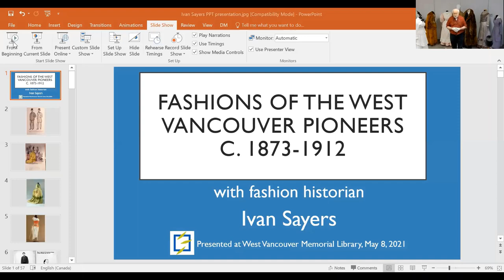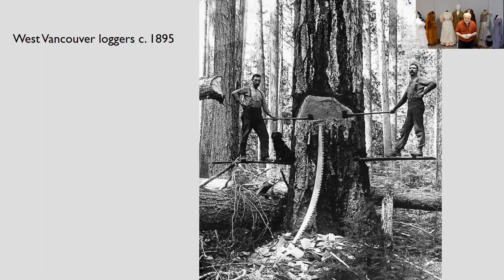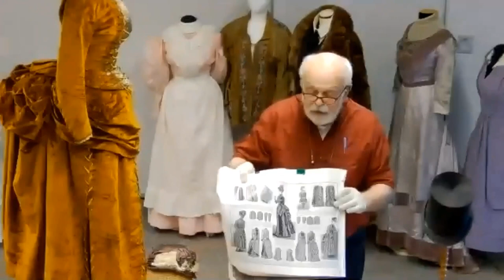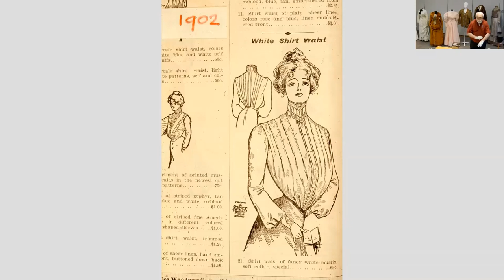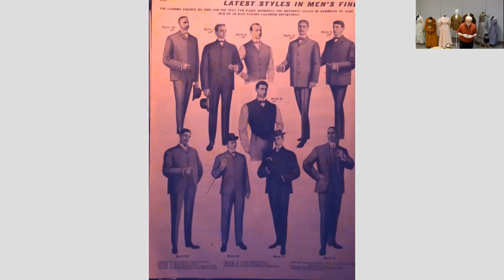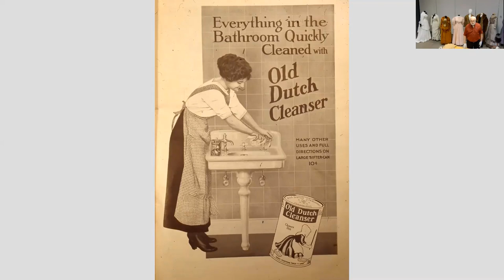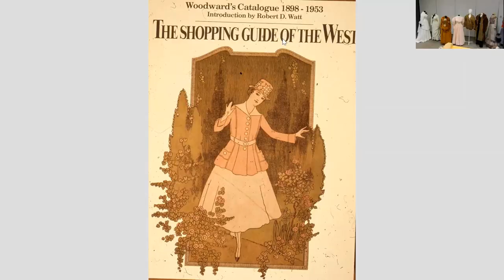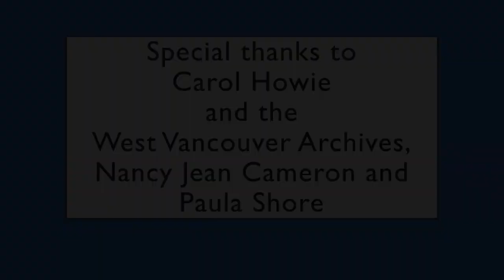Fashion of West Vancouver with Ivan Sayers - West Vancouver Memorial Library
Join local fashion historian Ivan Sayers for a look at the fabulous fashions of the West Vancouver Pioneers, circa 1873 to 1912. This fascinating piece of West Vancouver’s local history will include a look at antique garments as well as archival material from early West Vancouver residents.

Ivan Sayers was born in Cornwall, Ontario and moved to British Columbia at the age of two. He graduated in 1969 from the University of British Columbia with a degree in Classical Studies and in 1970 began his museum career as a volunteer at the Museum of Vancouver. He became the Curator of History at the museum from 1976 to 1990 and in 1991 he left to become a consultant and lecturer.  For the last 50 years he has been producing lectures, exhibitions and fashion shows on historic clothing and social history for museums and organizations across Western Canada and the Western United States. Mr. Sayers has collected costumes since he was a teenager and now has one of the finest privately owned collections of period clothing in Canada with men’s, women’s, and children’s clothing and accessories dating from c.1690 to the present. He regularly lectures at several of the local universities and colleges, and has received awards from the Western Canadian Designers and Fashion Association, the Vancouver Historical Society and was given a distinguished service award by the British Columbia Museum Association in October 2010. In May of 2015, Ivan was awarded an Honorary Doctor of Laws Degree by Kwantlen Polytechnic University. In September 2016, Ivan was honoured by the Museum of Vancouver with the distinction of Curator Emeritus.